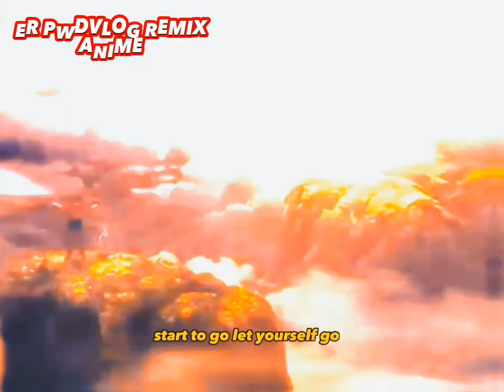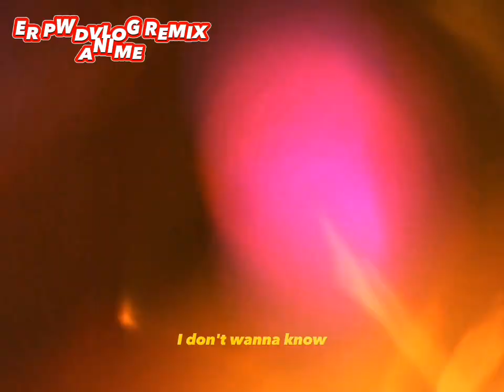New Virals Uploaded # Anime YtUpLoad